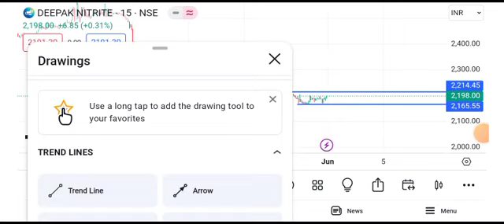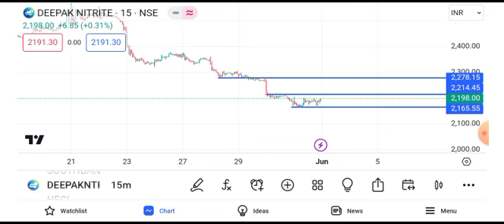deepak nitrite share latest news || deepak nitrite share latest news today